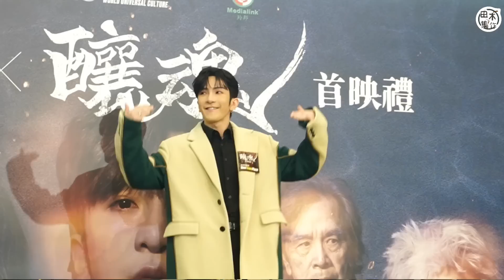盧瀚霆AnsonLo新片《釀魂》擔正 形容票房虛無飄渺無法控制丨最想觀眾見到自己突破丨正度期謝票 感激神徒包場欣賞丨Edan呂爵安開騷在即 AnsonLo望收工後趕及入場丨田木集作